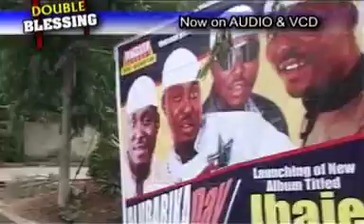Otunba Wasiu Alabi Pasuma & Sunny T - American Swagger Nite Part 1 (Official Video)